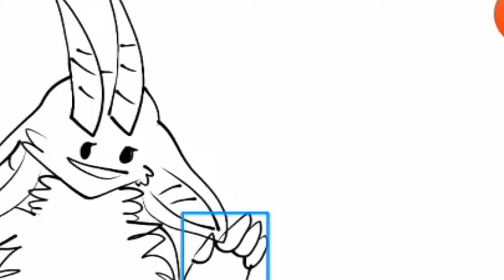Эй, я дома/meme/shitpost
:D